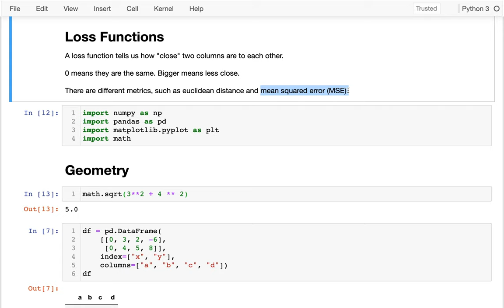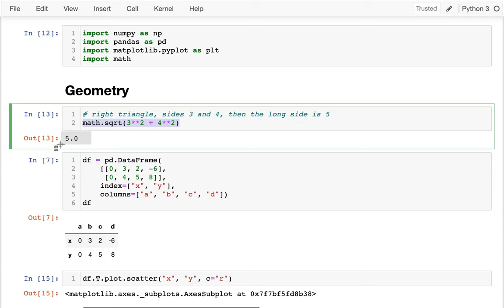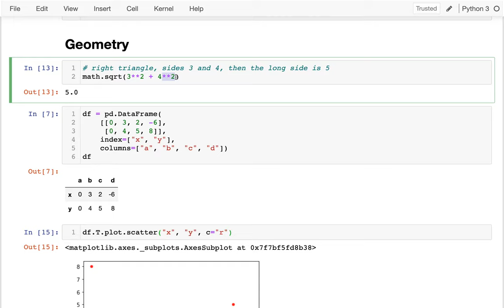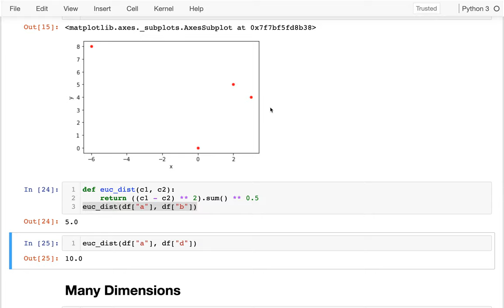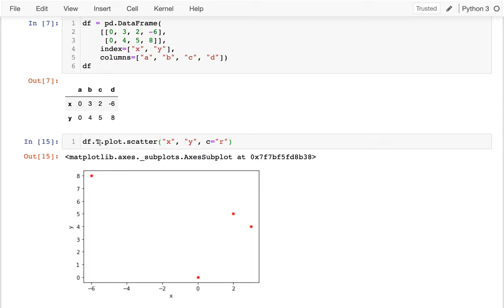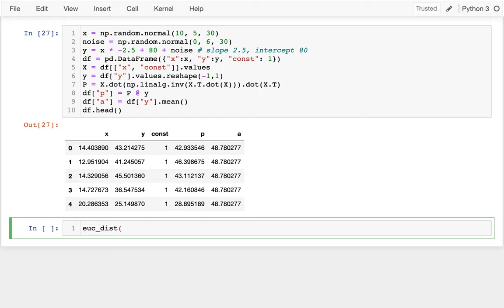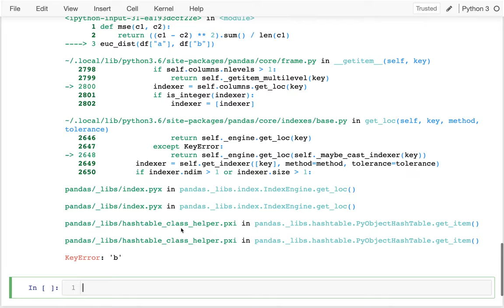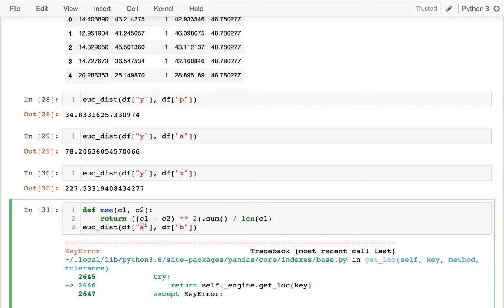CS 320 Nov 13 (Part 3) - Loss Functions